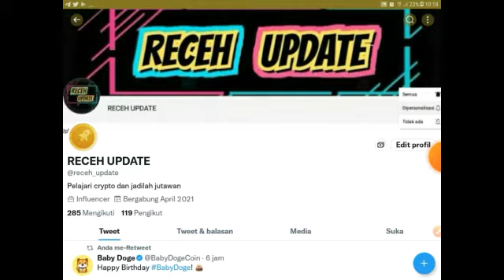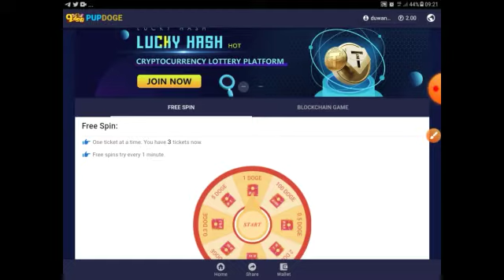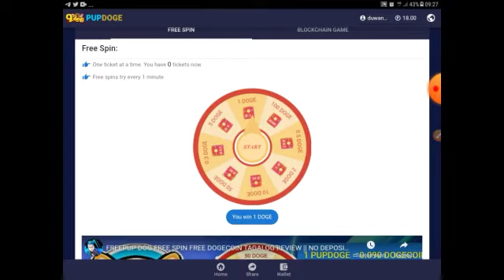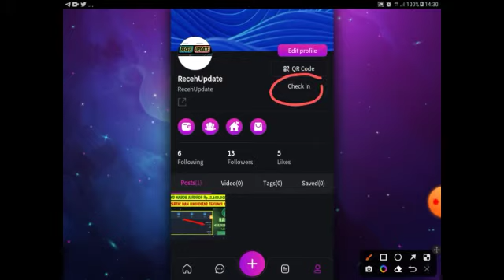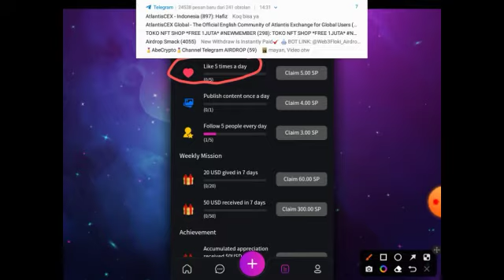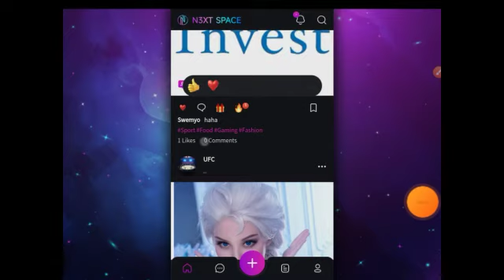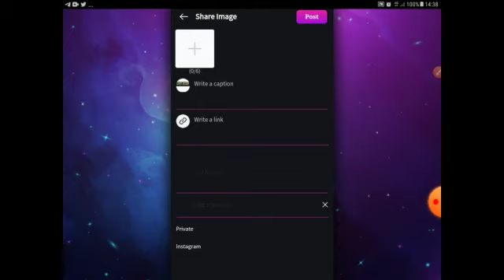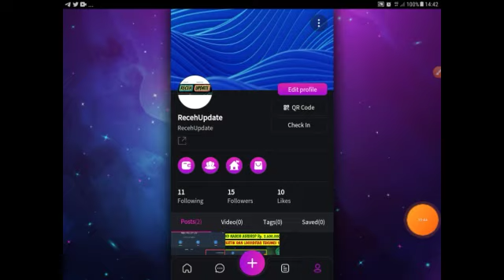MEDSOS TUGAS LIKE,FOLLOW DAN UPLOAD GRATIS TOKEN DAN CHECK IN KLAIM HARIAN